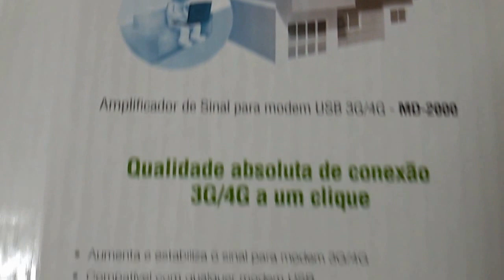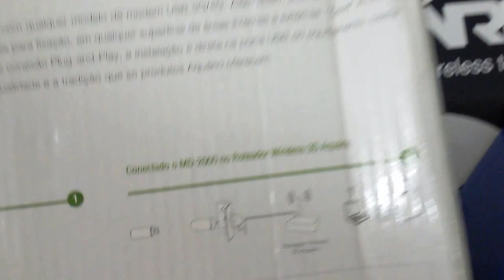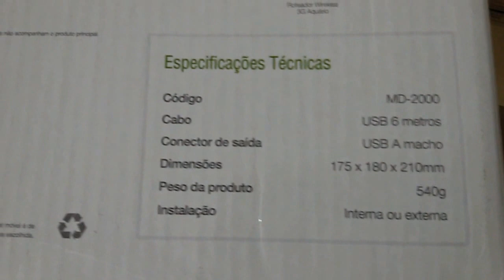Aquário Sergtech WIFI uso interno a partir de uma rede Celular 3G 4G Alta Qualidade Sol e chuva !